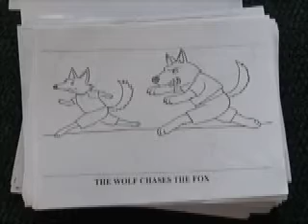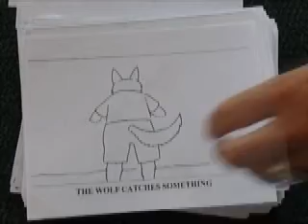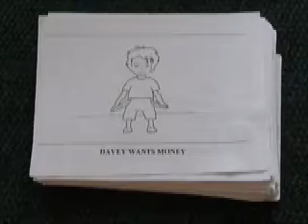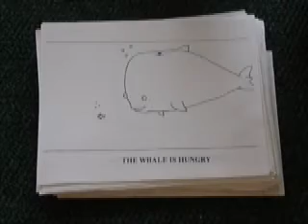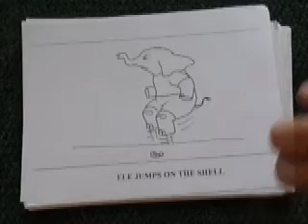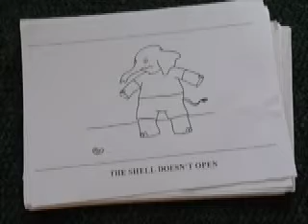Childrens Stories by Martin Zaidman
Several Children's stories by Martin Zaidman